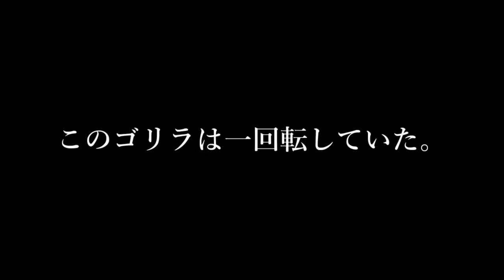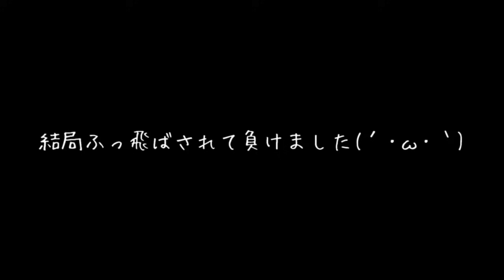【ゆっくり実況】本当にありがとうございました…！！みんな、さよなら！！【スーパーマリオ】【たくっちチャンネル】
どうもたくっちです！2022年も皆様に支えられて生きてこれました！来年もよろしくお願いします♪

今回は発売されたマリオパーティのゲーム実況をやります！うp主が大好きなゆっくり実況プレイを使いご紹介したいと思います！